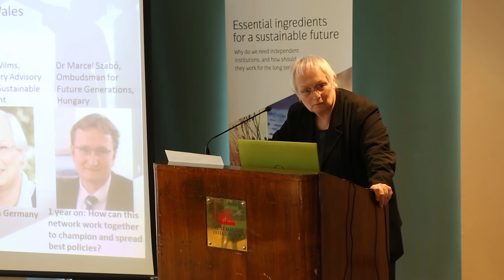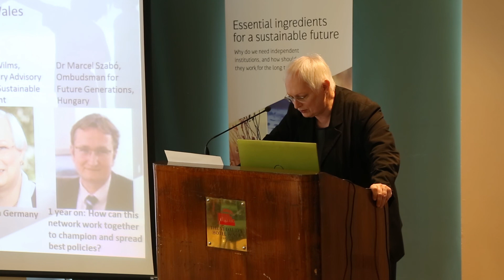Dr Valerie Wilms : International Conference: Making Decisions for a better tomorrow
Dr Valerie Wilms
Parlimentary Advisory Council on Sustainable Development, Deutshcher Bundestag